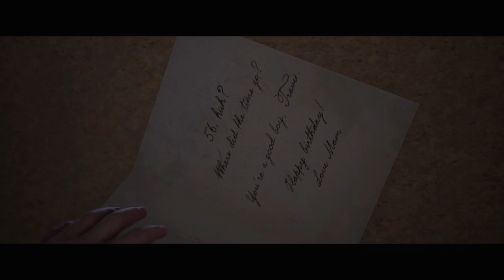THE QUARRY XBOX SERIES X epi 8